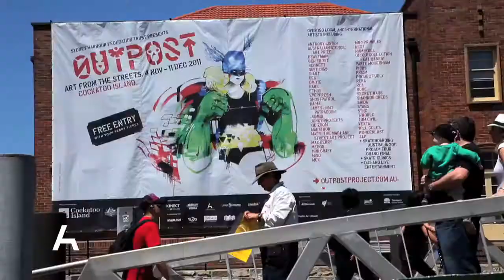George Shaw's Oi You! Collection at the 2011 Outpost on Cockatoo Island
The Oi You! Collection is owned by George Shaw and his wife Shannon Webster. It features 22 works by the elusive graffiti artist Banksy, as well as other leading names in the street art genre including Faile, Antony Micallef, Swoon and David Chloe.
The Oi You! Collection was one of the most popular exhibitions at the Outpost street art festival in November-December 2011, which was presented by the Sydney Harbour Federation Trust on Cockatoo Island.